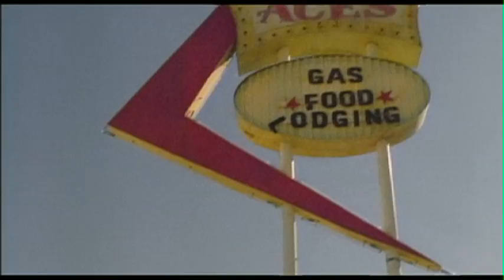Nott Entertainment Production Reel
Nott Entertainment is an independent production company focused on developing projects of high quality for world wide distribution and the internet.  It's projects vary in size and scope from independent features, television commercials, music videos and short films.